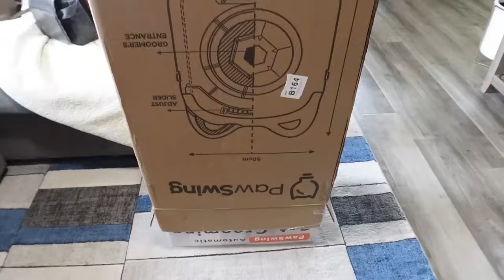BUHAY AMERIKA: HARVEST TAYO NG MGA GULAY FRESH SA GARDEN! NAPASIGAW EH SI TISAY GRABE TAKOT NYA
PURRRING AUTOMATIC CAT SELF-GROOMER-BRUSHES FOR PETS